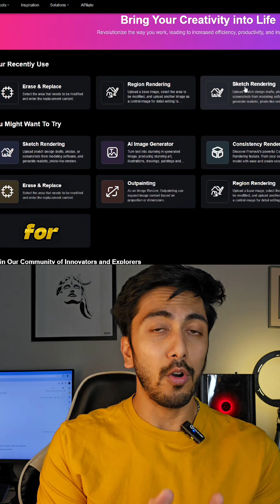Best Ai for Designers and Architecture !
Ai for Architects and Designers.
Cupon code - ARCHV
I have made videos mentioning @promeai_official before because of their focus on the designers and architecture industry.
Go try it out. I hope it helps you guys!